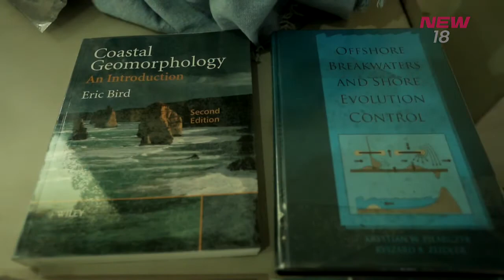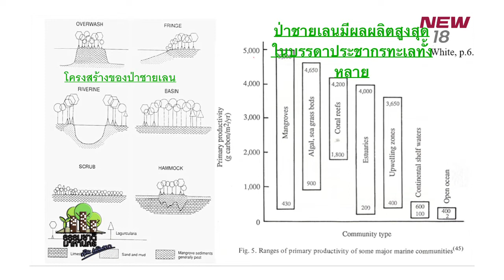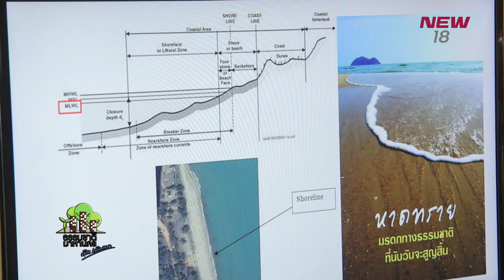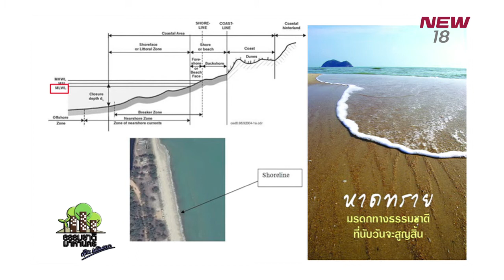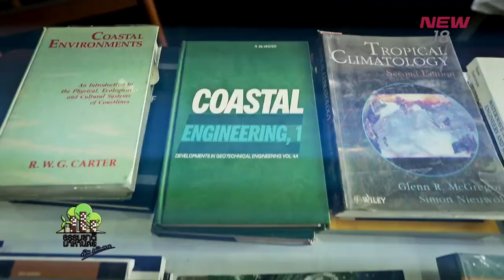การกัดเซาะชายฝั่ง ... | EP.208/3 | ธรรมชาติมาหานคร | 2 ก.ย. 61 | NEW18 | ช่อง 18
รายการธรรมชาติมาหานคร
ตอน การกัดเซาะชายฝั่ง ในมุมมองนักสมุทรศาสตร์ฟิสิกส์
วันอาทิตย์ที่ 2 กันยายนนี้ เวลา 14:35 น.

ปัญหาการกัดเซาะชายฝั่งในประเทศไทย ถูกแก้ไขอย่างผิดวิธีมาตลอดระยะเวลาหลายปี จนสร้างความเสียหายให้ชายหาดอย่างรุนแรง จนเกิดคำถามว่า นี่คือการแก้ปัญหา หรือเป็นการทำลายหาดอย่างถาวร
รศ.อัปสรสุดา ศิริพงศ์ นักสมุทรศาสตร์ฟิสิกส์ จะมาอธิบายถึงกระบวนการทางฟิสิกส์ที่ทำให้น้ำทะเลมีการเคลื่อนไหว ซึ่งเมื่อทำเขื่อนกันคลื่นหรือโครงสร้างแข็งไปขัดขวาง จะยิ่งทำให้เกิดกระบวนการกัดเซาะรุนแรงขึ้น ซึ่งการแก้ไขต้องทำด้วยวิธีธรรมชาติจะช่วยแก้ไขปัญหาอย่างยั่งยืนที่สุด

ติดตามได้ในรายการธรรมชาติมาหานคร 2 ก.ย. นี้ เวลา 14.35 น. ทางนิว 18